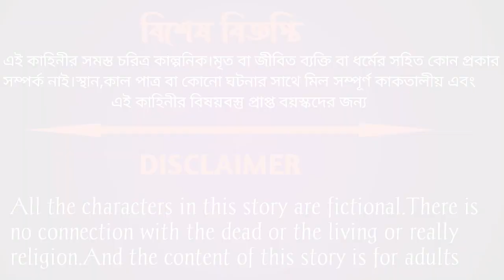বুদ্ধিমান শিয়াল এবং নির্বোধ কাক-Bengali Fairy Tales | Rupkothar Golpo | Bangla 2D Cartoon Studio.